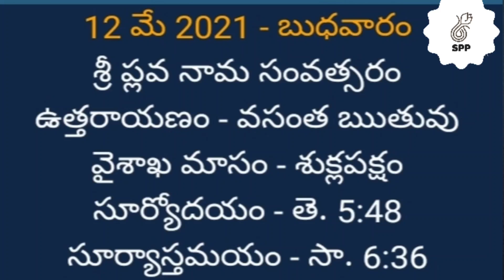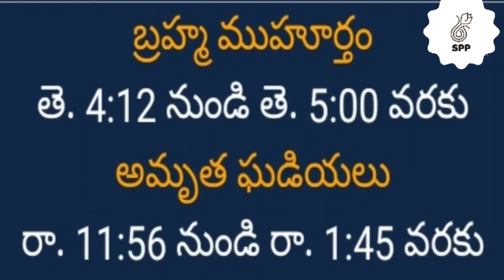12-5-2021 panchangam | today panchangam | daily panchangam